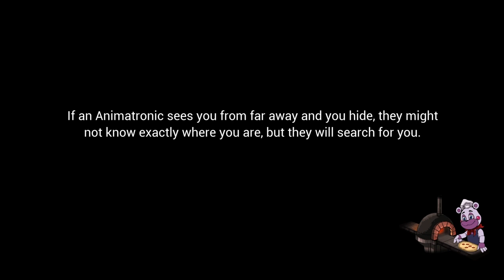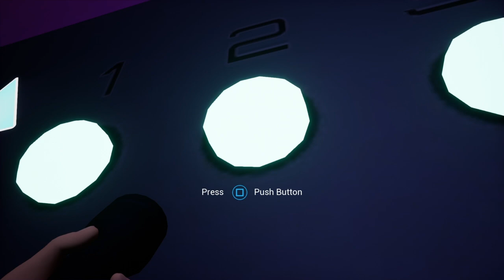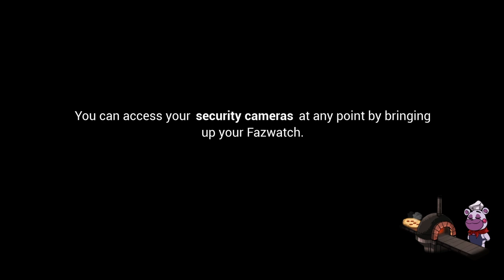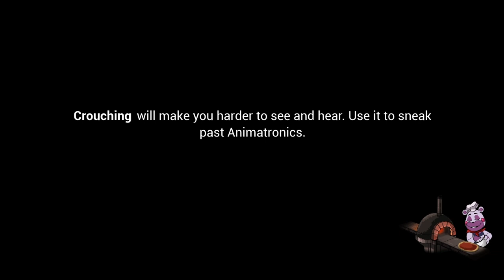DEFEATING Monty and going for the True (Afton) Ending!/FNAF Security Breach:PS4Playthrough Ch19/Ep44